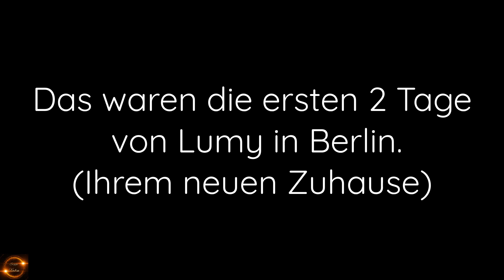Lumy ein Welpe kommt an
Lumy unser Welpe ist angekommen.
Im Alter von 4 Monaten hatte sie eine sehr lange Reise auf sich
genommen. In einem Tiertransport 24 h fahrt nach Berlin,
konnte Sie so gerettet werden.
Leider werden in Ost-Europa die Hunde getötet.
So konnten wir auch eine Seele ein neues Leben schenken.
Der Transport hat ihr sehr zugesetzt.
Die Augen haben sich entzündet, und der Darm
ist jetzt auch angegriffen.

Es werden jetzt immer wieder Videos über Lumy
online gehen. Und ihre Entwicklung zeigen.

Für meine Notizen
HÖRNER URBAN - Hochwertiger Kugelschreiber

Meine Ausstattung:

Panasonic Lumix DMC-G81M

Microphones  Blue Snowball iCE

Rapoo 8900P Laser Combo

Samsung S27H650FDU
Mobile Game join 4 free

Amazon Musik

Song: Road Trip - Slynk